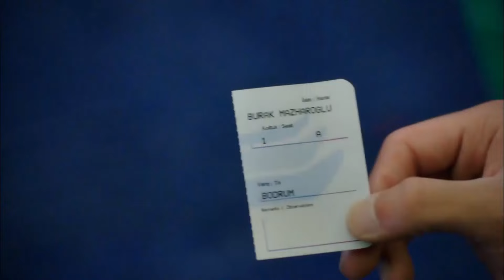Let the Girl on Girl Adventure Begin! - Strawberry Smell Episode 2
Let the Girl on Girl Adventure Begin! - JOURNEY TIME
(English Subtitle)

Production: Gold Film
Producer: Faruk Turgut
Screenplay: Asli Zengin